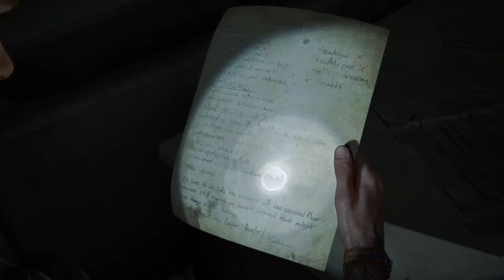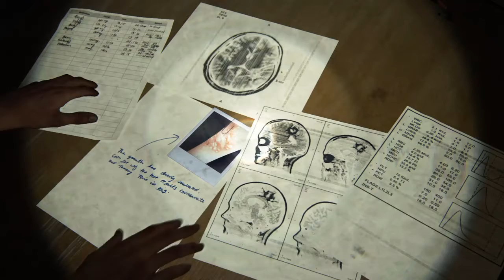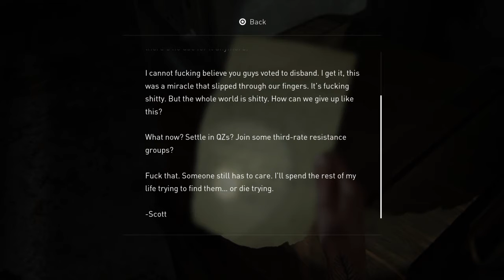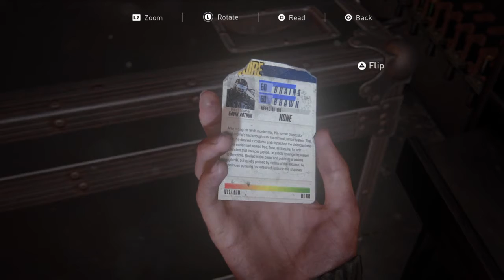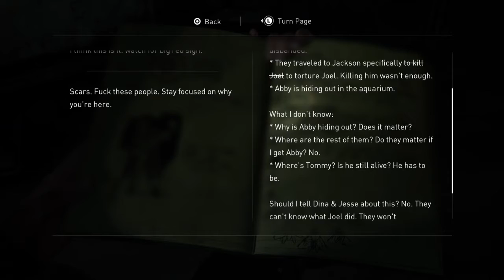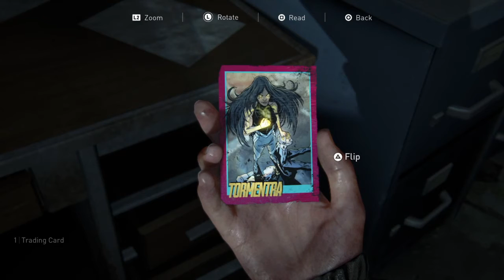The Last of Us™ Part II, Finding Nora & Licking My Wounds